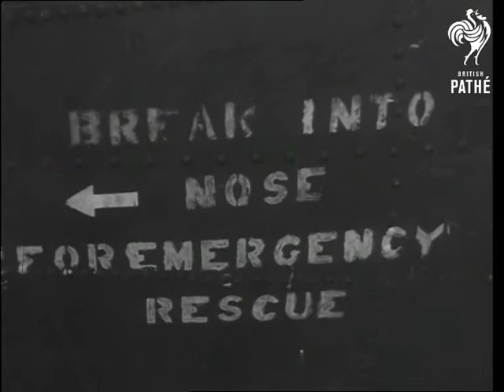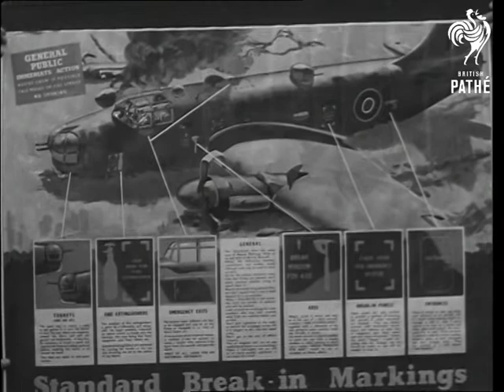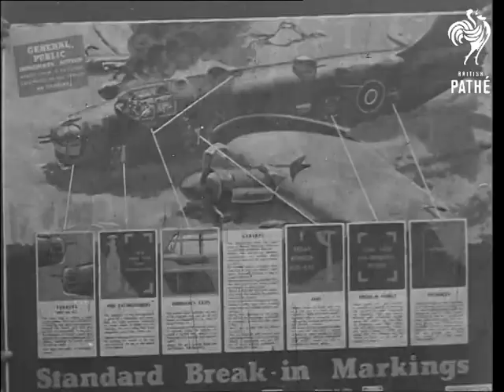Crashed Aircraft Rescue Drill (1946)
Crashed aircraft rescue demonstration. Newmarket, Suffolk.

MS a crashed Lancaster bomber on fire. Various shots rescue squads trying to get into bomber, they climb onto wing and force open windscreen of pilot's cockpit. CU as airman climbs out of top of plane, various shots as they lift pilot out and onto wing. MS as rescuer breaks mid-gunner's turret with hammer.  CU as rescuers lift wounded gunner from cockpit.

CU breaking glass of rear gunner's cockpit. CU's escape panels on plane.  CU crashed plane with engine smoking and burning. CU's various escape panels on plane. CU as firemen hack at sides of plane with hatchets. CU as firemen tear away part of side of plane, seen from inside.   CU photograph with diagrams etc. for instructional purposes.
 FILM ID:2313.01